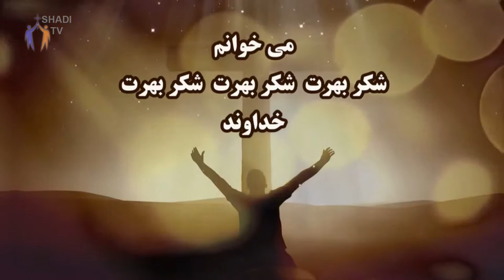PWOC 14 April 2017 کل گپ